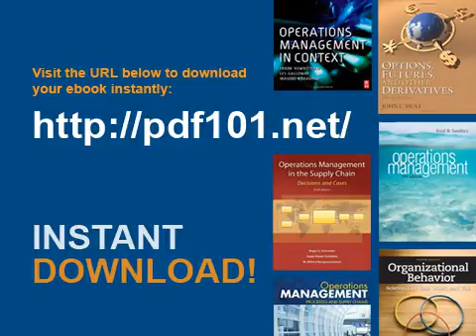Challenging Concepts in Infectious Diseases and Clinical Microbiology